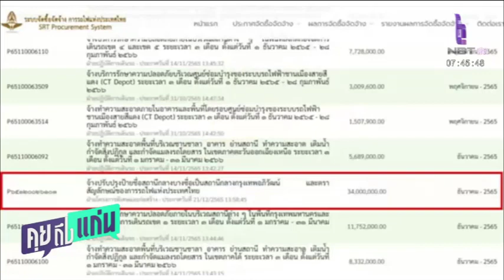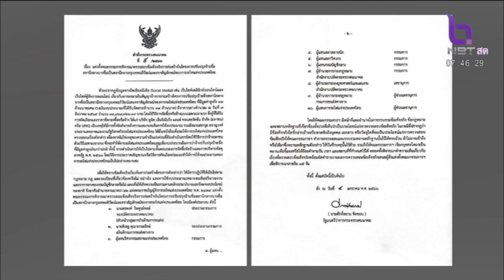เซ็นตั้ง 10 อรหันต์ สอบปมเปลี่ยนป้ายชื่อ สถานีกลางบางซื่อ 33 ล้านบาท คุยถึงแก่น 6 ม.ค.66